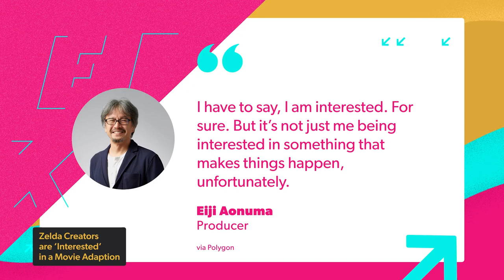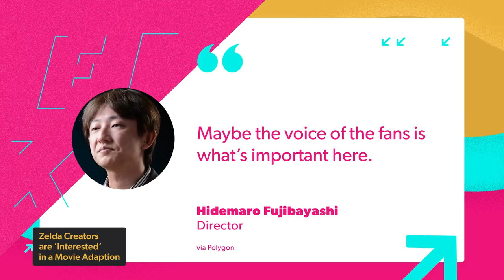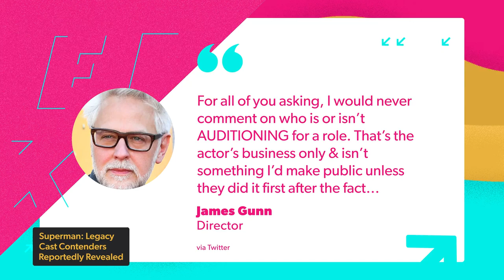Zelda Creators Are 'Interested' in a Tears of the Kingdom Movie - IGN The Fix" Entertainment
On today's The Fix: Entertainment

Tears of the Kingdom producer Eiji Aonuma and director Hidemaro Fujibayashi have shared that they are "interested" in a film adaptation of The Legend of Zelda, especially after the incredible success of The Super Mario Bros. Movie. James Gunn has responded to reports that claim Superman: Legacy cast contenders include Nicholas Hoult, David Corenswet, Rachel Brosnahan, and more, saying he would never comment on who is or isn't auditioning and that only one person has been cast in the film so far. Finally, Willem Dafoe is the latest to sign on for Beetlejuice 2.